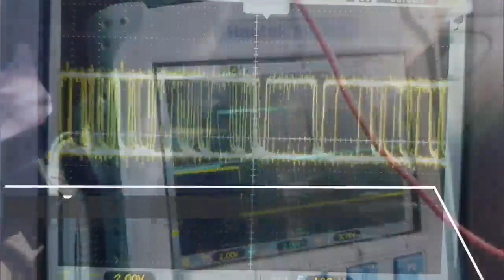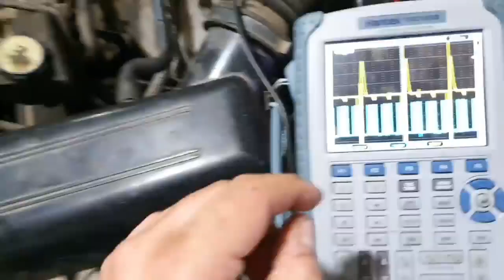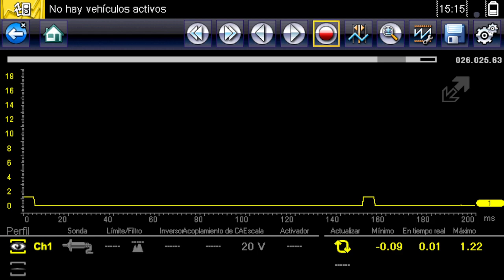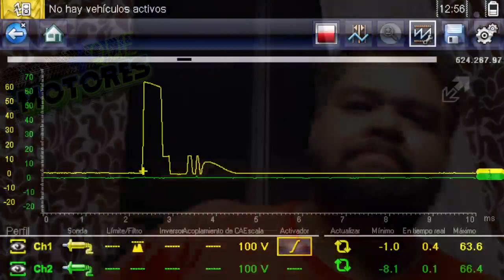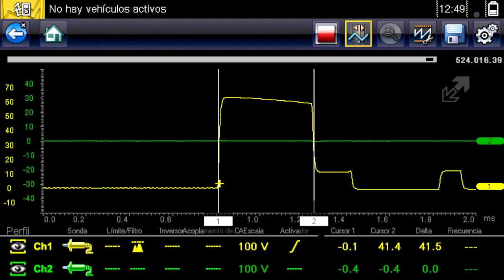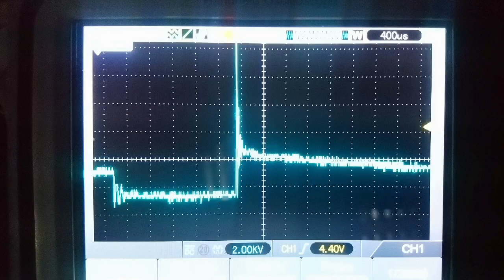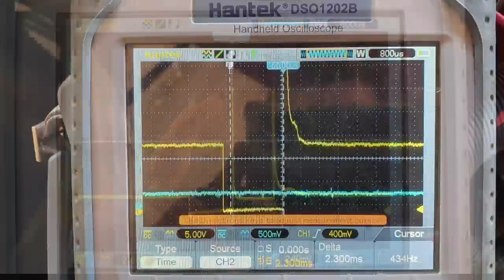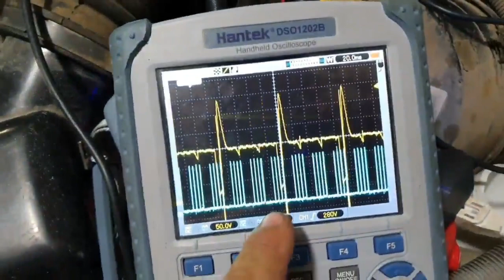Charla de señales Analógicas y Digitales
Espero ésta charla te pueda ayudar en tu desarrollo personal